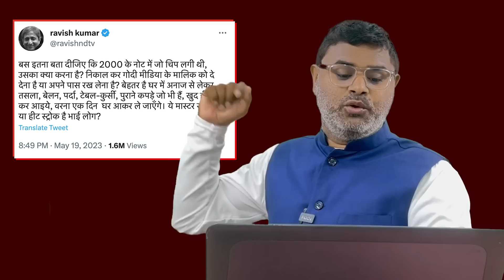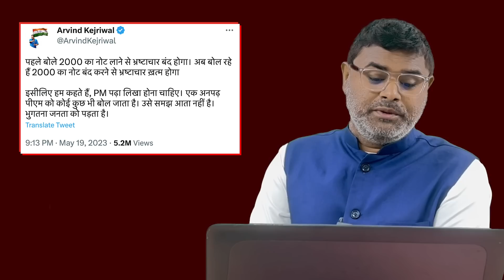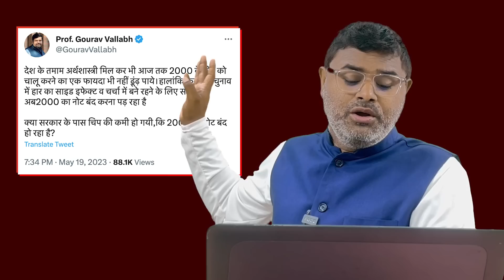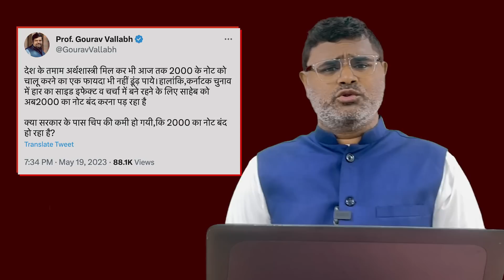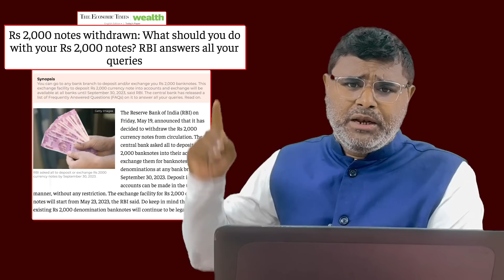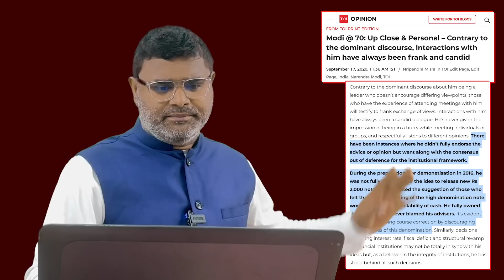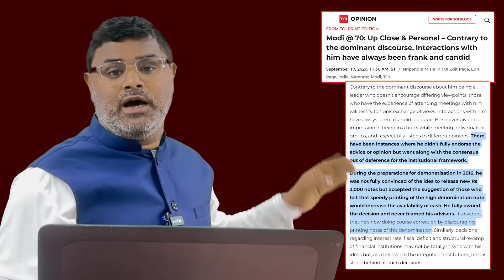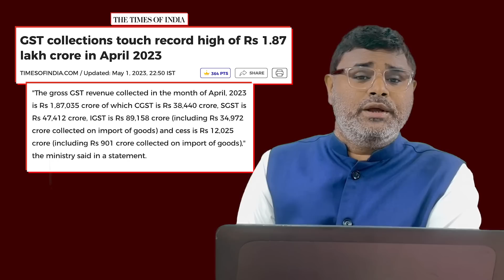गांधी परिवार की अटकी सांसें, केजरीवाल के उड़ गए तोते, 2000 की नोटबंदी पर बड़ा खुलासा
नरेंद्र मोदी ने जिस प्रकार से नोटबंदी के जरिए एक तीर से कई निशाने साध लिए... ये वही व्यक्ति कर सकता था, जिसमें देशहित में कड़े और  बड़े फैसले की हिम्मत हो। वर्ना इंदिरा गांधी के शासन काल में ही Wanchoo Committee ने कहा था कि 1946 में demonetization हुआ तो उसमें सफलता नहीं मिली, लेकिन अगर 1971 में करेंगे तो हमें बहुत बड़ी सफलता मिलेगी। लेकिन ऐसा करने की हिम्मत इंदिरा गांधी में नहीं हुई, लेकिन जब प्रधानमंत्री मोदी ने ये कदम उठाया तो बिना युद्ध के मैदान में गए पाकिस्तान समेत कई शत्रुओं को घुटने के बल बैठने को मजबूर कर दिया। पूरी रिपोर्ट देख अपनी राय हमें कमेंट बॉक्स में जरूर दें…